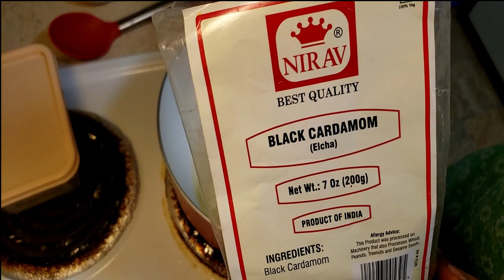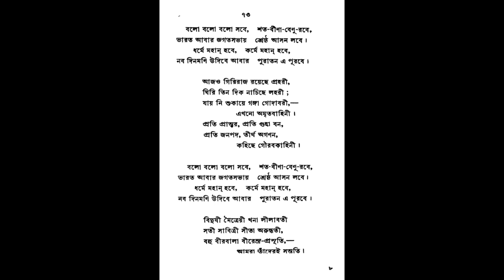Bengalivlog | 15th August INDEPENDENCE DAY SPECIAL | TRICOLOUR INDIAN PLATTER & TRICOLOR MOUSSE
Video Details : I have prepared TRICOLOUR INDIAN PLATTER AND DESSERT for celebrating QUARENTINE INDEPENDENCE DAY in abroad. We might feast with neighbours with patriotic songs, desi Bollywood songs. But now this is not possible except making food and home decoration.

About channel : This is about my memories in a new country, leading different life. I got aspired to create bengali vlog mainly on travelling, cooking, special events in my life.

Facebook Page: Shruti Paul Ghosh / Memoir de Life ( YOUTUBE PAGE)

Akaso V50 pro ===

SELFIE STICK ===

Mobile -- Samsung S9+ ===

Whipped cream

Basmati Rice

Gel colour

DAHI / Yoghurt

Cookware sets